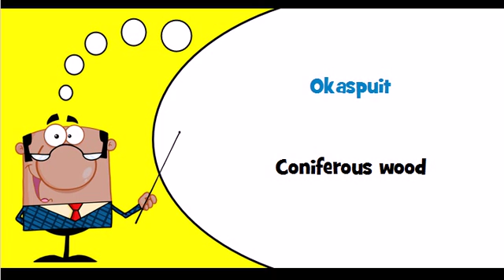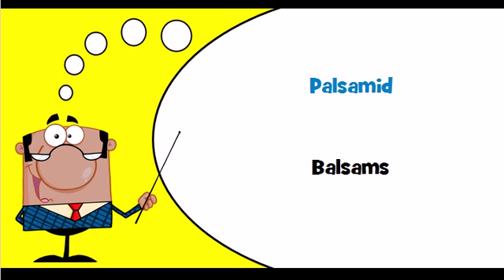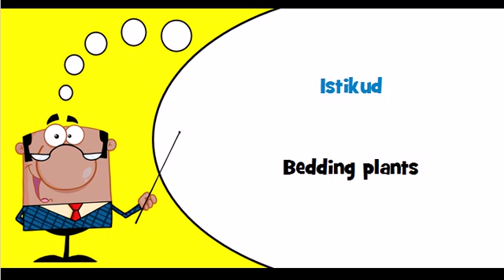Let's learn Estonian Theme = Wood